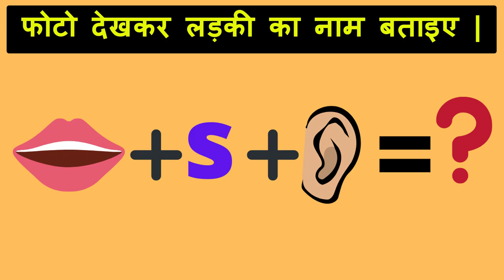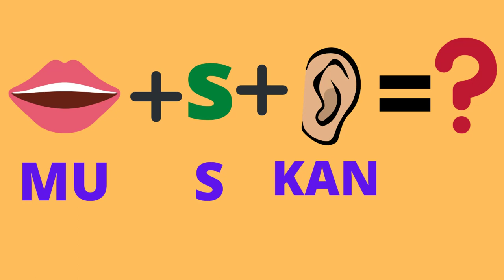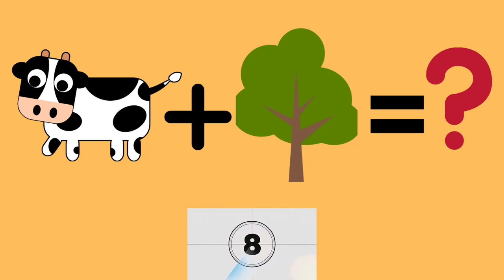फोटो देखकर लड़की नाम बताओ ? | Photo Dekhkar Ladki Ka Naam Batao ? | Girl Name Photo Puzzle Quiz ? 🤔🤔🤔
फोटो देखकर लड़की नाम बताओ ? | Photo Dekhkar Ladki Ka Naam Batao ? | Girl Name Photo Puzzle Quiz ?puzzle Puzzles Puzzles Puzzle